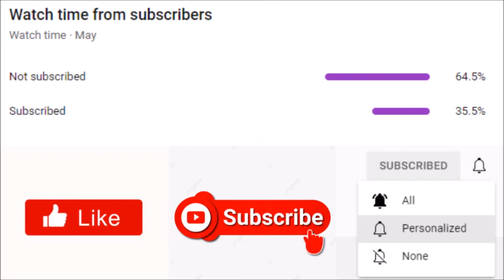Tyler Perry's Sistas | Chris Warren Teases More 'Hayden Hatefulness' In Season 4B